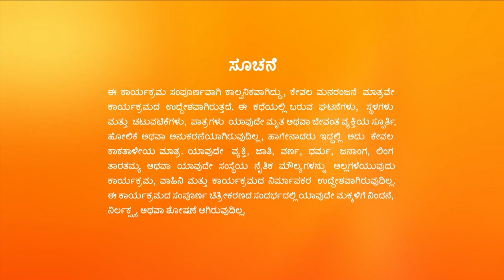Jothe Jotheyali | Full Ep - 910 | Mar 21 2023 | Zee Kannada